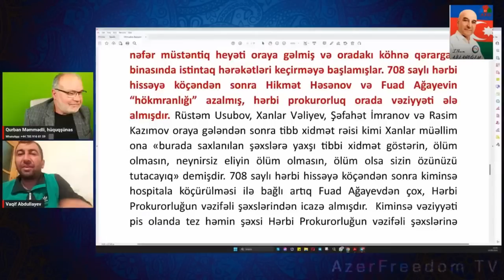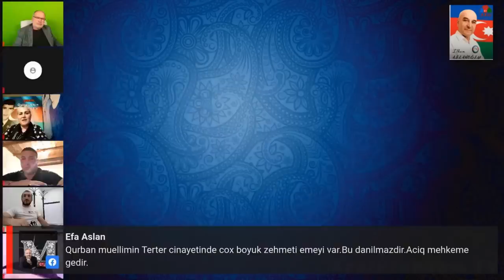18.5.23: Tərtər işində işgəncələrə məruz qalmış kapitan Vaqif Abdullayev faktlar açıqladı.